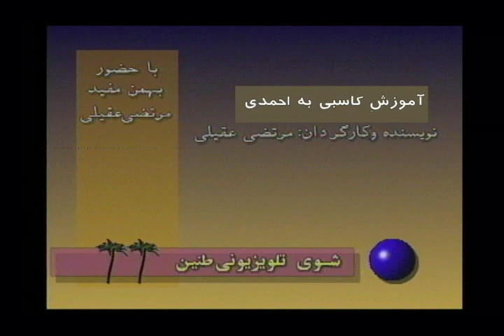Bahman Mofid & Morteza Aghili - Amouzeshe Kasebi| کمدی - آموزش کاسبی